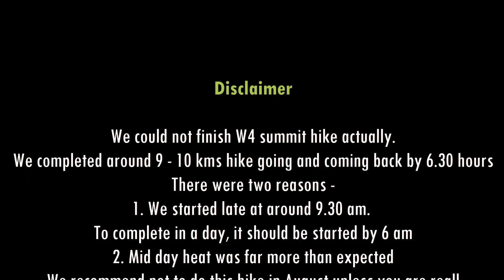Jebel Shams - W6 Balcony walk and W4 hike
Me and my friend visited Jebel Shams on a weekend on Aug 18 and 19 from Ajman, UAE.